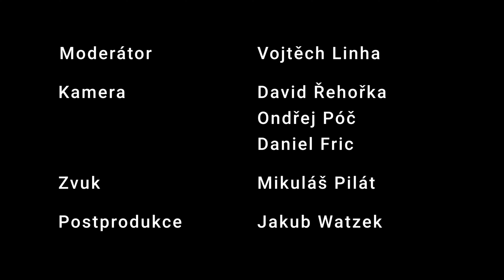Jsem nadšený, že se můžu bavit s různými zajímavými osobnostmi - Michael Rozsypal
Jak jste se dostal k moderování? Co je nejtěžší na moderování politických konfrontací? Jak na Vás působí osobnosti při rozhovorech? Michael Rozsypal, moderátor DVTV, je hostem rozhovoru z oslav Aspen Institute Central Europe. Moderuje Vojtěch Linha. Připravil Mediální dům Preslova.

Kromě tohoto rozhovoru můžete na tomto youtube kanále také shlédnout další rozhovory či reportáž z této akce.